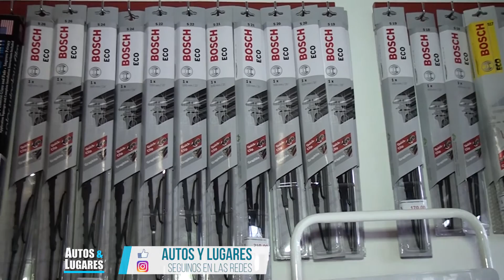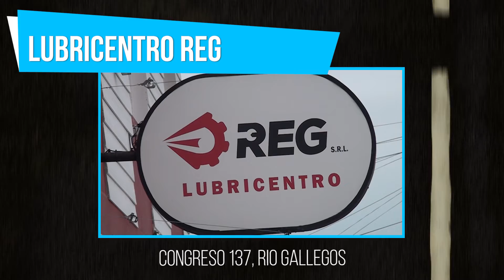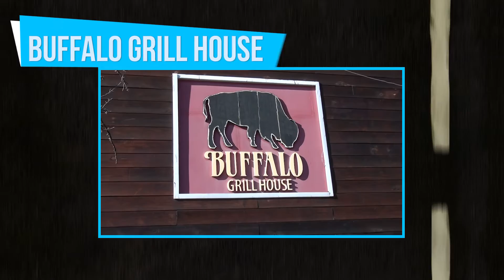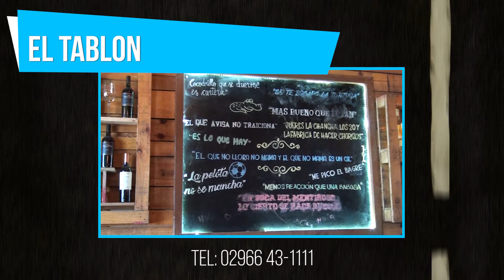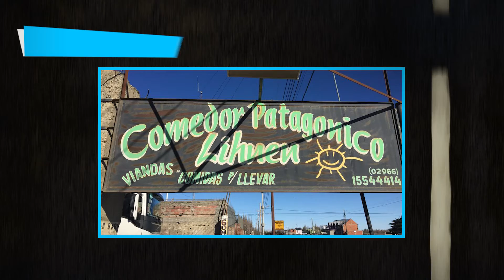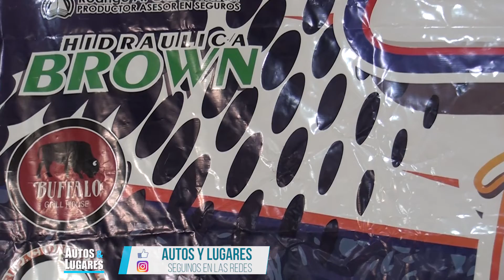Autos y Lugares #53 Rio Gallegos [Santa Cruz]